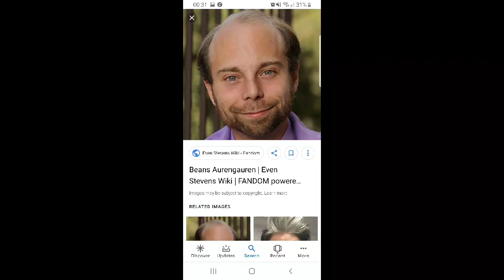Steven Anthony Lawrence Tribute video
Steven Anthony Lawrence played the iconic role of beans in the hit Disney channel original show, even Steven's. The show is well known today for being a big part of Disney channel fans from the early 2000s and kick started the career of Shia LaBeouf the now famous actor.